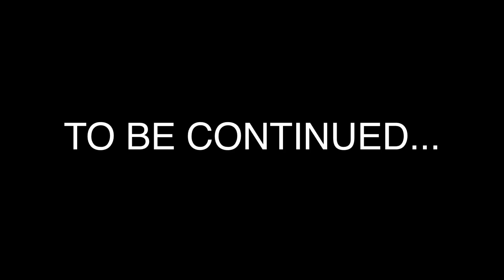HOW TO KILL A FURBY | EPISODE II | TOMMY IS DEAD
IF YOU SEE THIS, COMMENT: RIP

PAUL MAYERS & TOMMY MAYERS

Thanks to FreeSFX.com for the music and Final Cut for the intro.